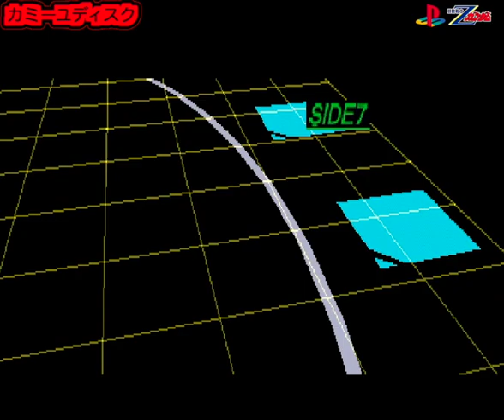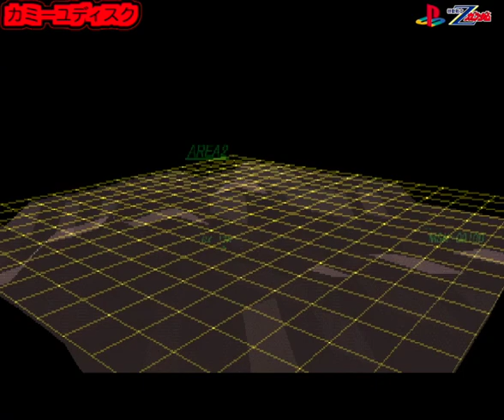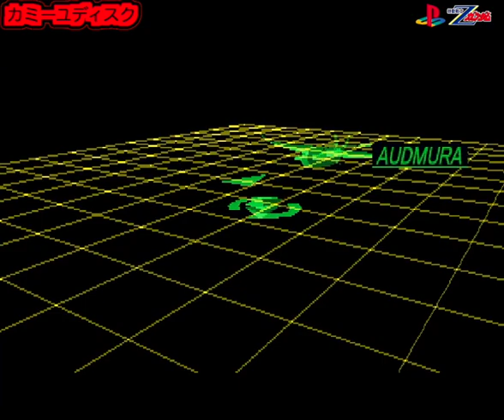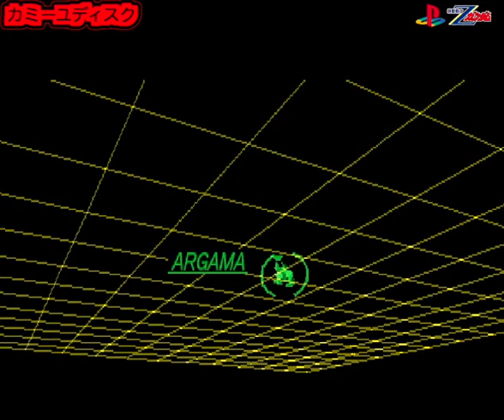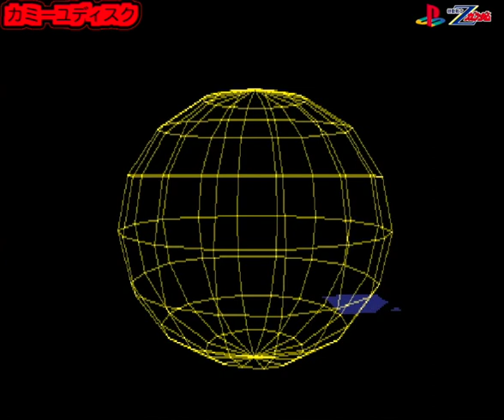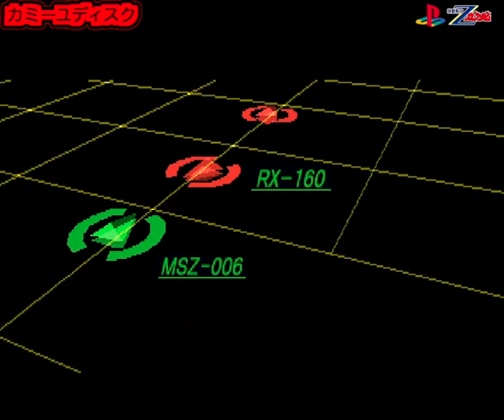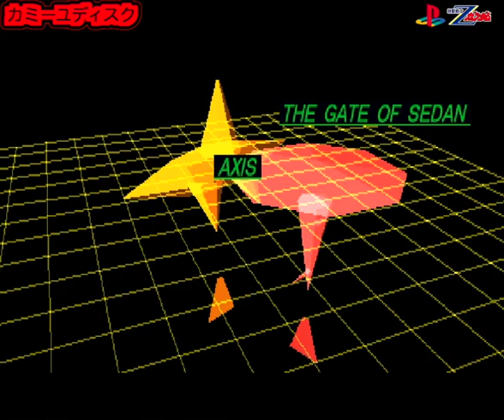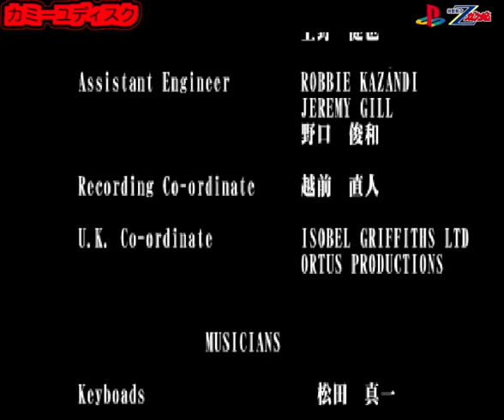▼機動戦士Zガンダム カーミユディスク ムービー集&イベント集 (プレイステーション)